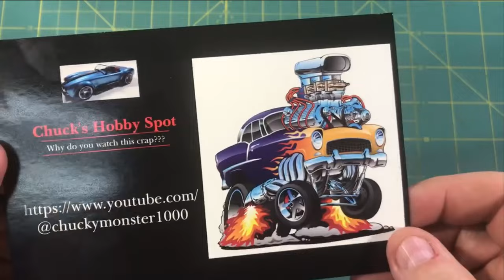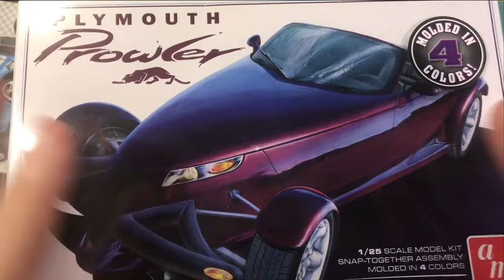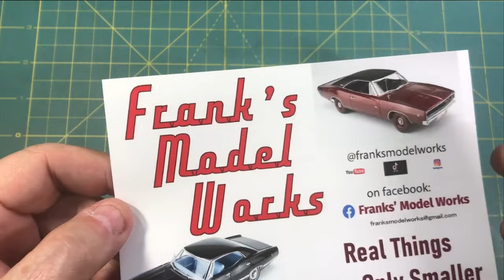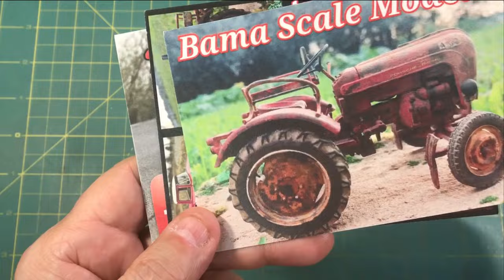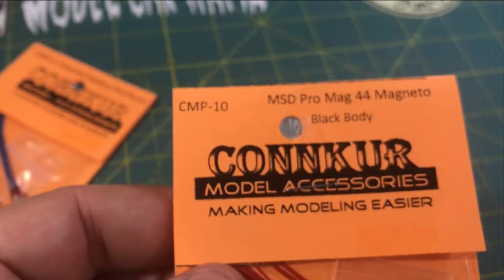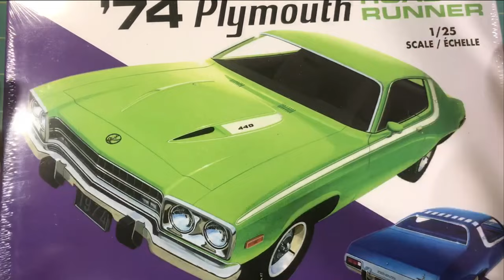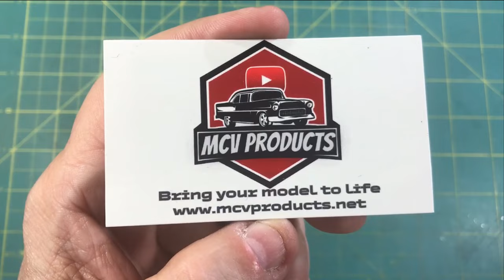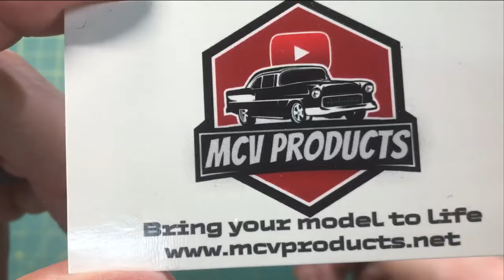Time to catch up!! Shop Card Shouts, Stash updates and More!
STS Scale Model Decals
CUSTOM Water-slide Decals: